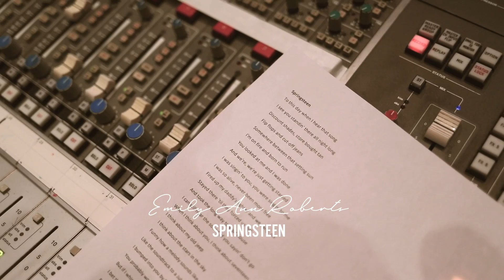Eric Church - "Springsteen" (Emily Ann Roberts Cover Video)